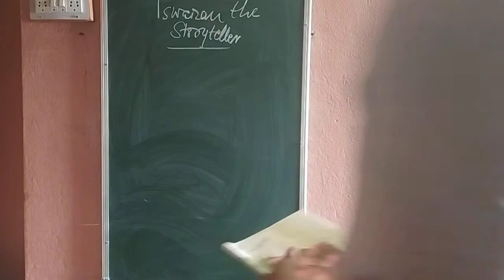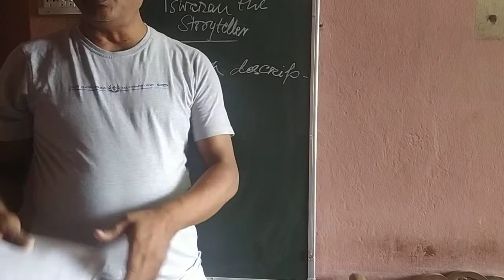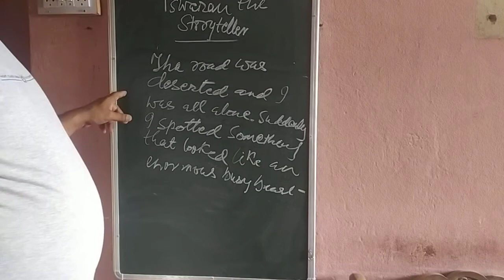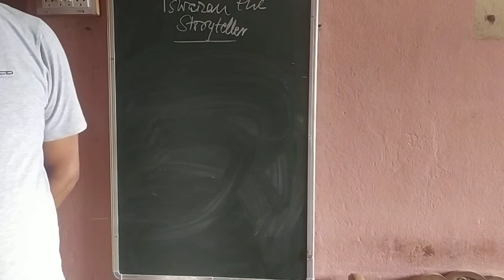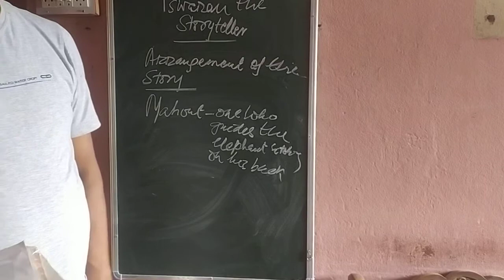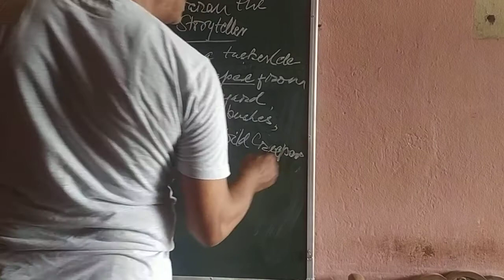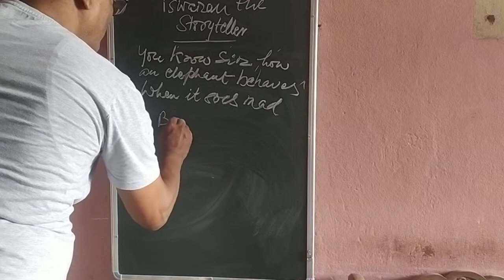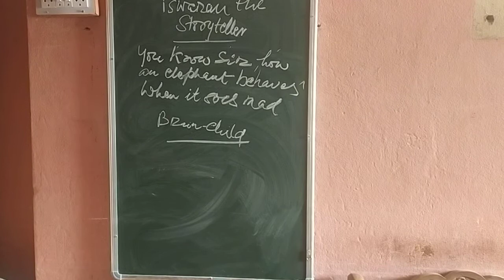9th English.Iswaran the storyteller. Para 5--10